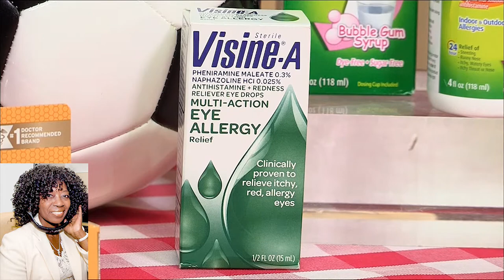Spring Survival Guide with Amy Goodman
Amy Goodman lifestyle expert and mom of two   with the Valder Beebe Show audience tips, tricks and must have for enjoying outdoor activities.